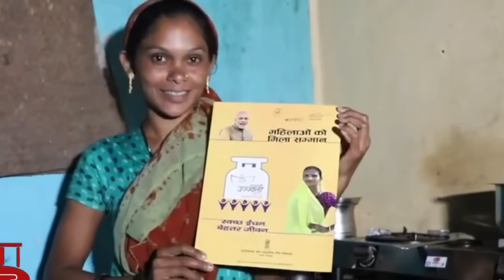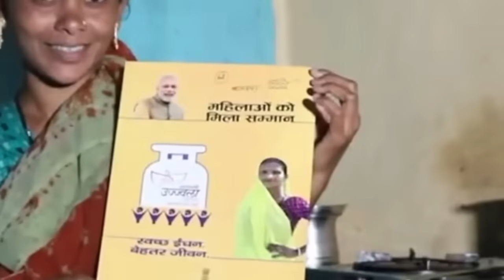আজকের বড় খবর |ফাঁস মমতার গোপন প্ল্যান !রাষ্ট্রপতি শাসন লোকসভার আগেই | Breaking News 7 January Update